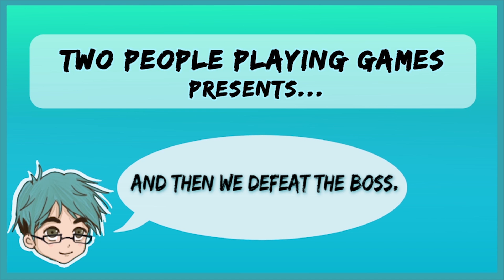Eternal Darkness: And then we defeat the boss. (#12) [2PPG]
please i dont even want to live anymore. Happy Switch launch day if you got one. This was filmed months ago so we won't be talking about it at all.